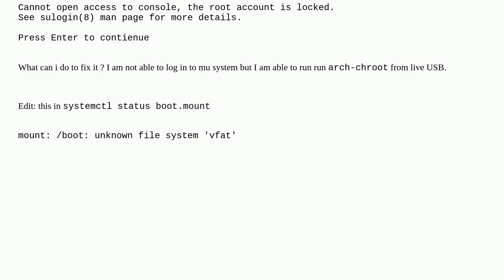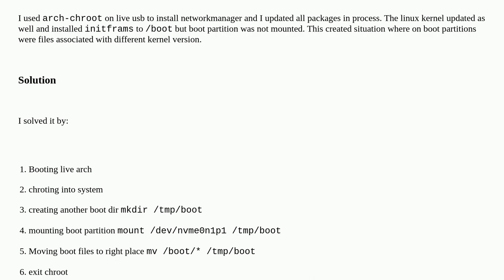Unix: Arch linux: Failed to mount /boot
Arch linux: Failed to mount /boot

A special thanks goes out to the community

  arch-linux systemd boot systemd-boot